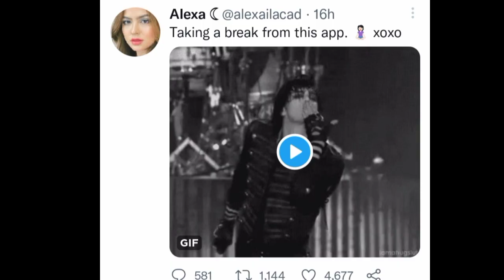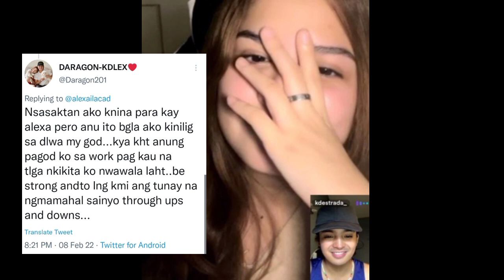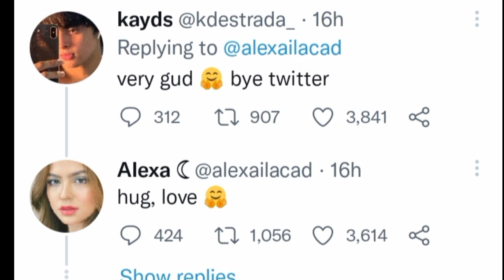OMG!😱Alexa NAG SALITA NA! kong Bakit PANSAMANTALA nyang SINARADO Ang kanya Tweeter Account